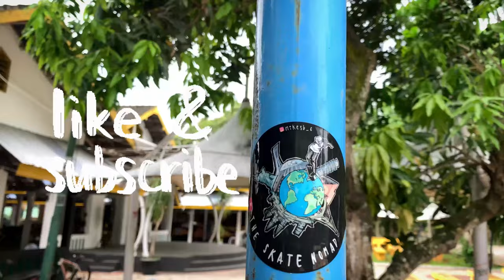Yogyakarta The Skate City Between Active Volcanoes 🇮🇩🛹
In this video i went on a quest to skate with the local skater of Yogyakarta aka jojga located in Indonesia. I went to skate vast skatepark for a contest and also the skate bowl of pasty . The locals was so welcoming and even with a raining week i had a great time thanks for everybody involved. Much love

yogyakarta indonesia skateboard skateboarding sepatu roda jogja fun skate Jogja skate Pasty bowl skatepark skateboard indonesia jakarta Skate vlog indonesia The skate nomad travel vlog Skate travel vlog Yogyakarta skate bermain skateboard di jalan Vast skatepark jogja Vast skateshop the point skate shop the point skateshop Point skateshop Skatepark indonesia